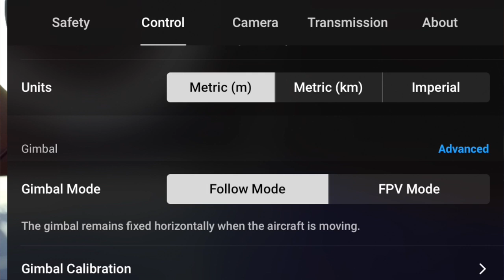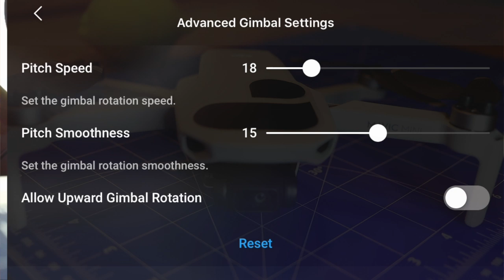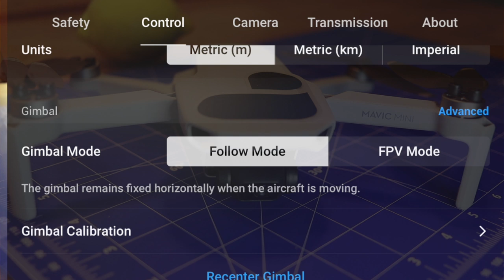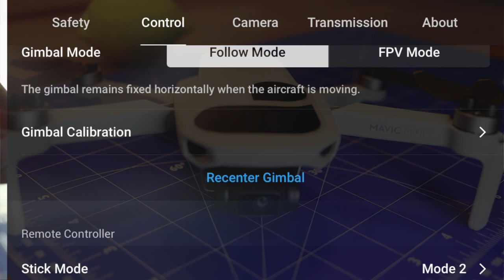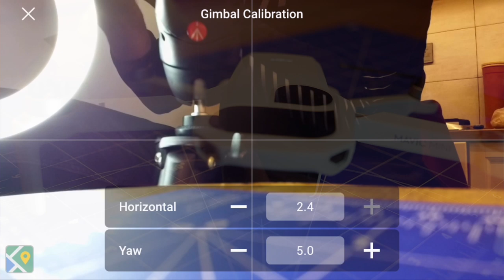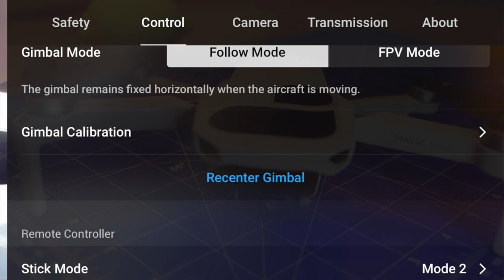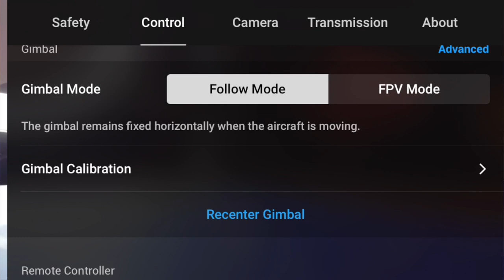DJI Mavic Mini || Ustawienia Gimbala